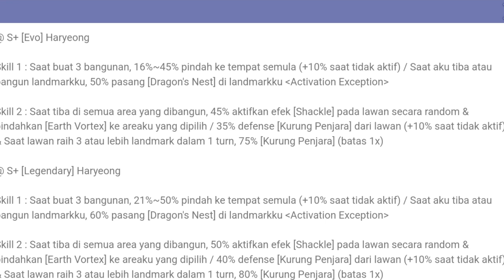Review Evo Haryeong Lets Get Rich Indonesia